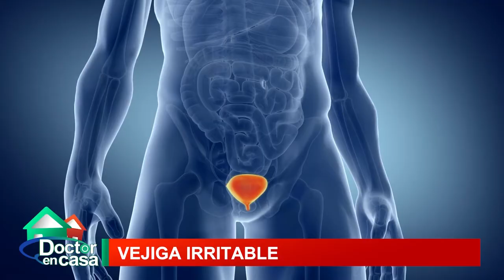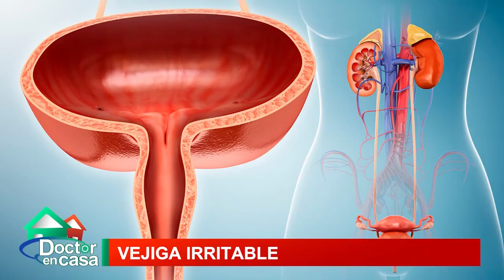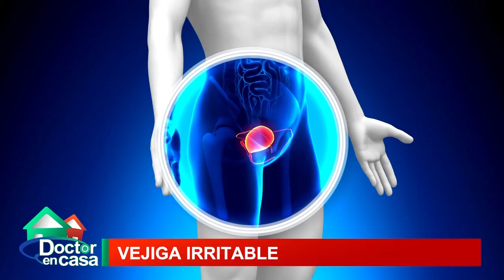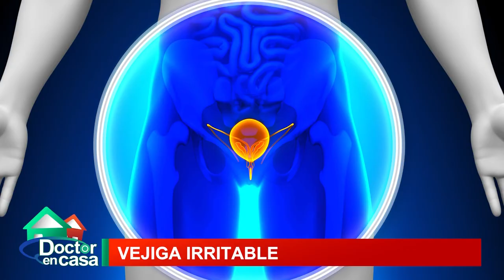Vejiga hiperactiva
La vejiga hiperactiva se manifiesta por la necesidad frecuente y repentina de orinar, que puede ser difícil de controlar. Se puede presentar necesidad de orinar muchas veces durante el día y la noche y en algunos casos existe pérdida involuntaria de orina (incontinencia de urgencia). Los invitamos a conocer más de este tema en este segmento de nuestro programa.